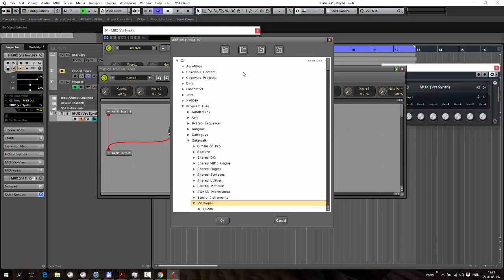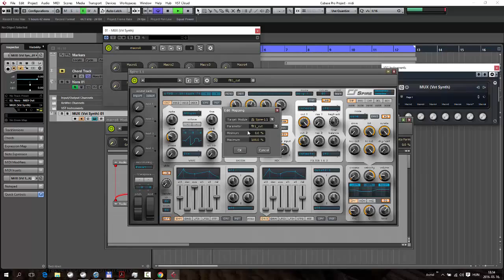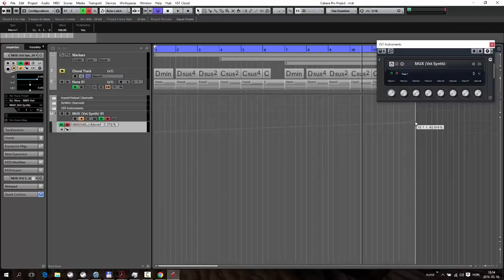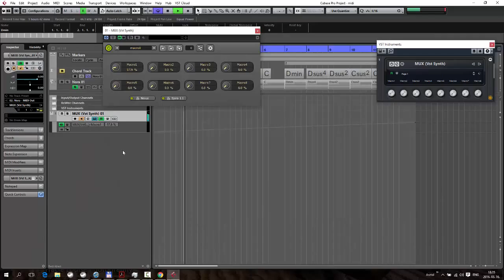Cubase with MUX clear winners